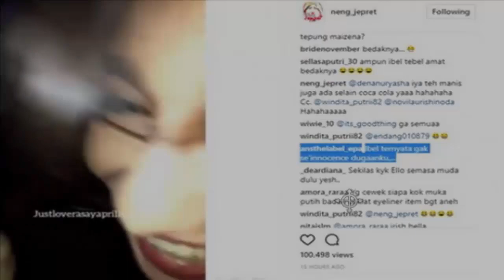Irish Bella Clubbing Bareng Giorgino Abraham dan Akhirnya Bikin ...